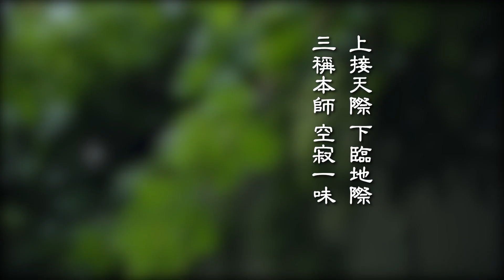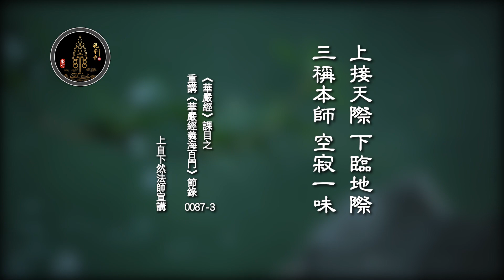上接天際，下臨地際；三稱本師，空寂一味 —2023華嚴經義海百門節錄-自然和尚宣講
2023華嚴經義海百門節錄-自然和尚宣講

【上接天際，下臨地際；三稱本師，空寂一味】（04-07)

佛門中講空，我好像講過不止是一次、兩次、或者是多少次了，我都已經記不住了。所以中國字造字，「空」從「宀」從「八」從「工，」所以你說空，空是什麼？他可以遮覆，那個「八」字講世間現相講八方，講心中的如是性德作用講八識，一切工就是什麼？性用現前。你能遮覆能夠擔當一切八中的作用，那才能叫空啊。所以世界無盡，空這個世界的虛空太空無盡，但是你看到太空都看到什麼？一切萬有。不是嗎？你為什麼能夠看到萬有？因為你能明白萬有，你才能夠明白太空的不可思議。所以那種空寂，他才能夠起成什麼？他才能夠起成就是我們現在感覺的世間之中的種種繁榮、莊嚴、種種萬象的安布，你心性中的世界也是如此啊，你明白一切時，你就是空寂那一味。但是你這個空寂一味是什麼？是能夠擔當一切萬象安布時，你心中根本超然的清淨、空寂。所以空既然講到從宀從八從工，那就是什麼？用到諸佛的性德莊嚴名號上來說，他就是什麼？就是能不能的「能，」就是能不能的「能，」因為這個「能」字你也不能拿種種能來量，所以他就是「空。」但是這個空中，他沒有失去一切什麼？性德種種作用莊嚴，所以他是「能。」釋迦牟尼佛叫什麼？能仁能寂。這個大覺心體在最初入世間，最初入世間忉利天中的天王，叫釋提桓因。釋提桓因又叫什麼？能天主。所以過去在密法之中修壇城，你看到忉利天天王或坐在壇中中間；或名釋提桓因；或名釋迦牟尼，你看他的入世的智慧作用跟統御，釋提桓因。你看他性德的這根本莊嚴，就是入世間的莊嚴中，他就是釋提桓因。什麼意思？你這一念能仁能寂的大覺心體，你常常在哪裡看到？你就看到他能入世的一切性能中、作用中。所以忉利天在哪裡？在須彌頂上。就在忉利天之須彌頂上。忉利天之上都叫處在空中，虛空。唯有忉利，上接天際下臨地際。就表示你的覺心念念之間呈現之時，他不離空有啊。就是那一點處，就是你入世間的能天主的主宰之中，又叫三十三天王。所以你明白如是性德之時，你就能夠看到這個什麼？這個性中的能跟寂。所以用釋迦牟尼佛的聖德名號之中講，能仁能寂。但是都沒有離開這個能。所以能仁能寂之中，那個能是根本大覺心體的性德，所以在仁之中必定能夠擔當一切二。仁者，從人從二。能夠成就一切二中的種種安布莊嚴。但是在這安布莊嚴處，他就是根本心中的根本寂滅清明之所，那叫釋迦牟尼。所以你每天見到釋迦牟尼佛，你都會三稱什麼？南無本師釋迦牟佛。不是嗎？本師釋迦牟尼佛，天天三稱，但是你每一個起心動念念念之間，你不去契印、不去傳承、不去胤承本師的種種教授，那你就叫做虧負本師，你每次都在稱念本師也無意義啊。那如何相承？如何去相胤？胤，就是那個以前清朝那個皇帝，什麼胤能的「胤。」就是子胤的「胤。」那就是行者念念現前的每一個發心、每一個當下的迴光，念念之間就在如是本師釋迦牟尼之中，念念以為上師嘛。什麼叫上師？念念拿來做你現前的能師跟所師。你都不離如是師啊。那如何不離如是師？你感受現前處你就要去體會，能仁能寂啊，你就念念供養釋迦牟尼。假如你真的能夠體會能仁能寂處，就是這一句「莫不唯空寂一味。」都是空寂一味啊。因為你念念就熟悉什麼？心中根本明一味之中心中的淡默、心中的了然。

《華嚴經義海百門》 0087-3節錄
觀音寺taiwan.nanxing

金融機構代號：700
戶名：觀音寺釋自然
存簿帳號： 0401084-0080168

劃撥帳號 : 22867035

開戶行：台灣銀行中興新村分行
金融機構代碼：004
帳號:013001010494